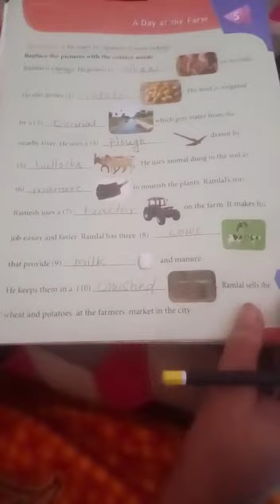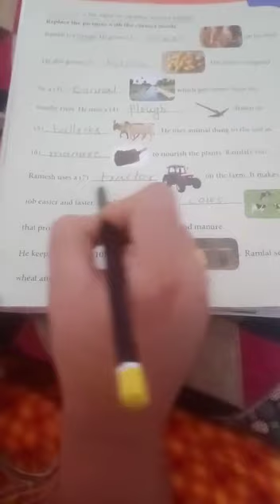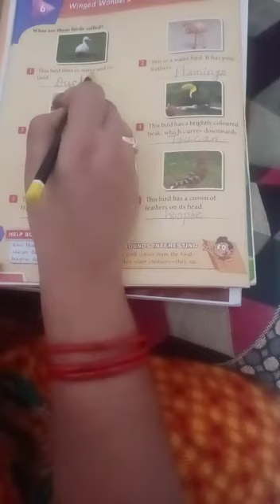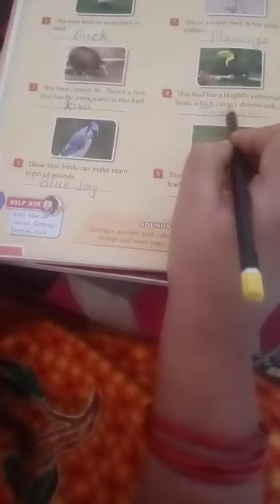Std 2 Gk Lesson 5 and 6